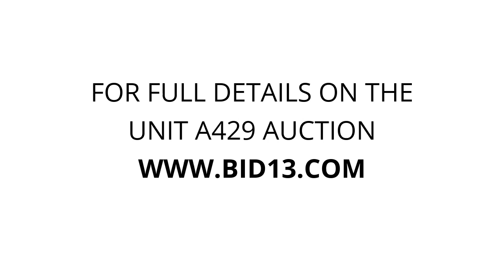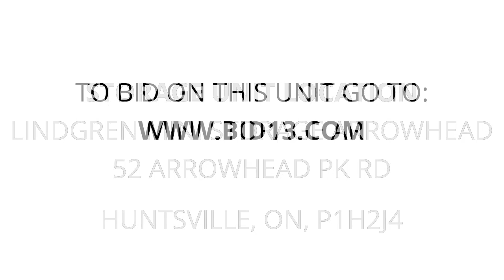Lindgren Mini Storage Arrowhead - Unit A429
AC, duct-work, tools, pumps, shelving, hotwater, tank, boxes, copper, fittings, pipes, electrical, propane